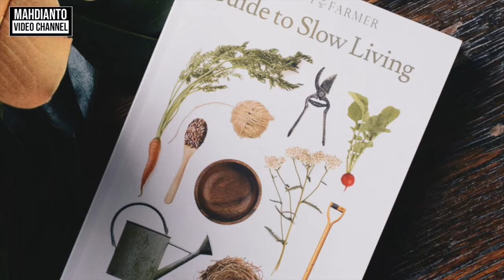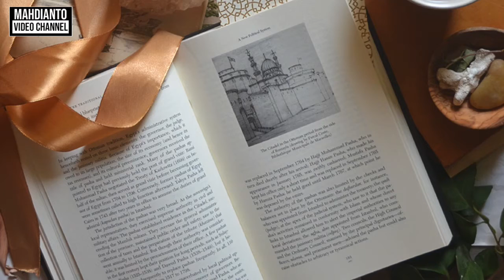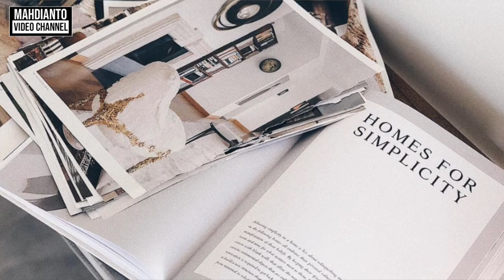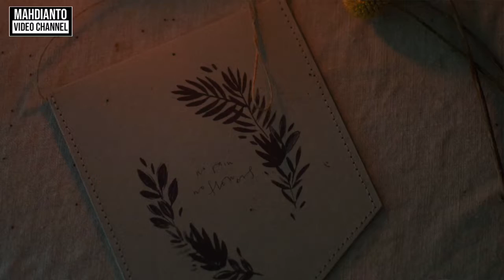Slow Living : Cara Menjalani Slow living untuk menghargai hidup